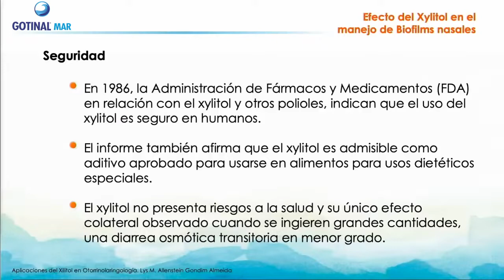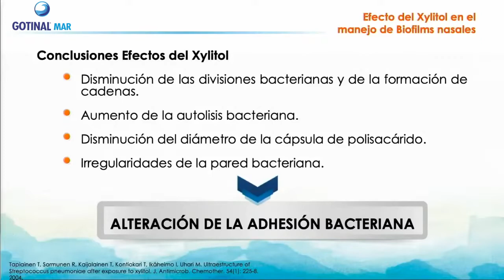Conoce cómo el mecanismo de nuestro producto Gotinal® Mar Defense impide la proliferación bacteriana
El Dr. Francisco Saynes explica el Mecanismo bajo el cual el Xilitol, impide la proliferación bacteriana en la cavidad nasofaríngea y trompa de Eustaquio, confiriendo de esta forma la prevención de infecciones bacterianas a nuestro producto Gotinal® Mar Defense dicha propiedad única y diferencial de otros productos a base de Agua de Mar en el mercado Mexicano. “Todo lo bueno del Mar lo mejoramos”.